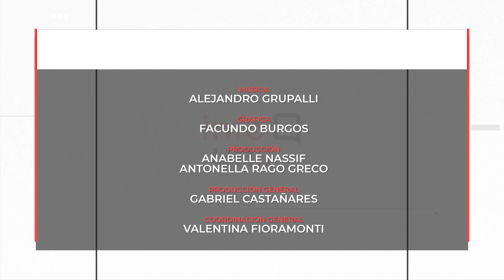INFO UNSE 07/07/2023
Hoy compartimos información sobre:

🔹 Encuentro de Educación para la Salud.

🔹 Entrega de certificados a 50 estudiantes de la localidad de Garza, departamento Sarmiento.

🔹 Invitación a participar de la “Primera Vigilia de las Letras. Lecturas que transforman”.

🔹 Egresado de la carrera de Obstetricia nuevo presidente de la Federación Obstétrica de la República Argentina.